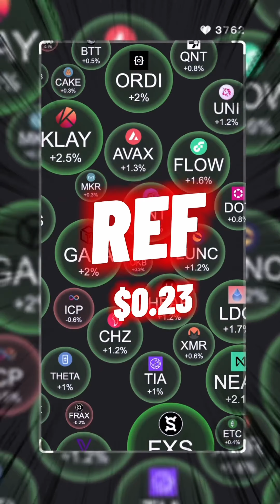Cryptos That Will Explode In 2024 - 9 Cool Low Cap Gems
☘️ Upcoming Airdrop (FARM NOW ) FREE

🖥️ Fry's Crypto Miner and Token Update - Bear Market Mining :)